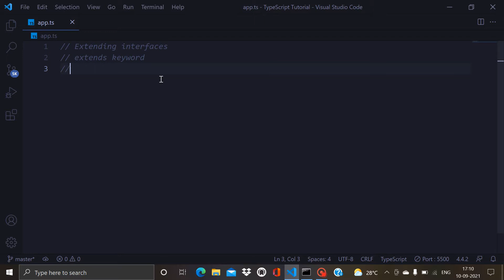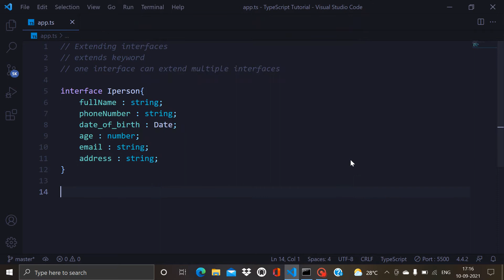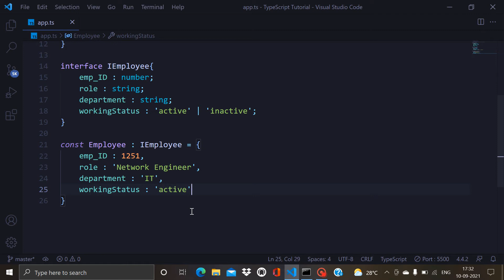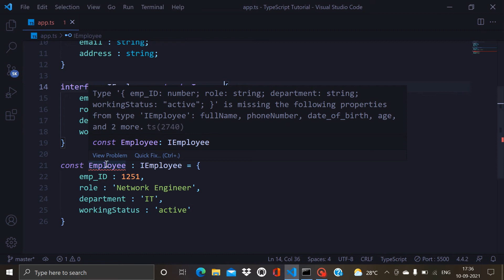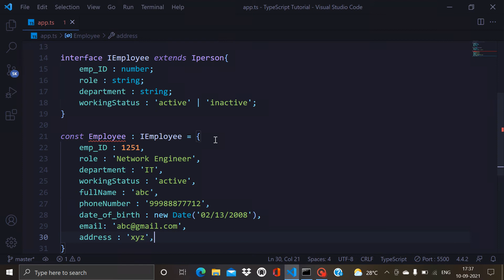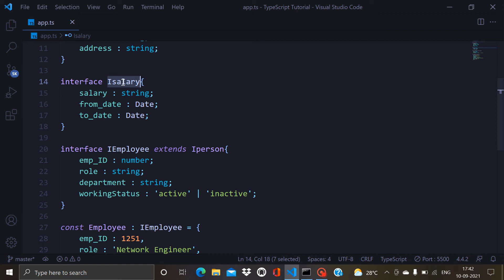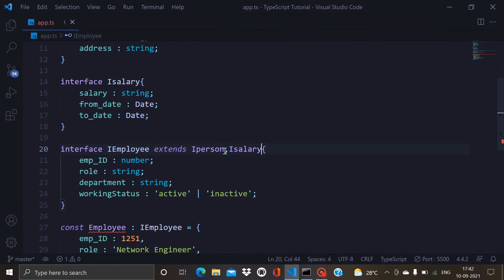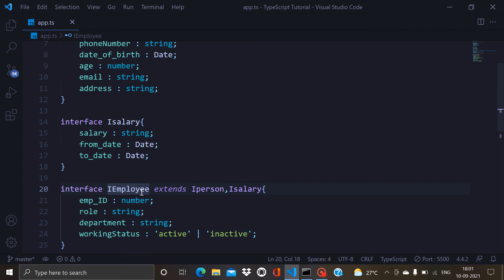Extending Interfaces in TypeScript in Tamil | Extending Types in TypeScript in Tamil